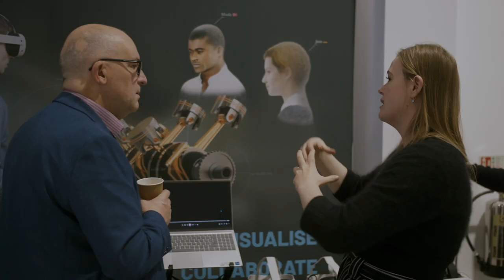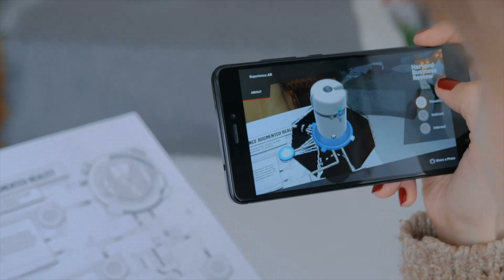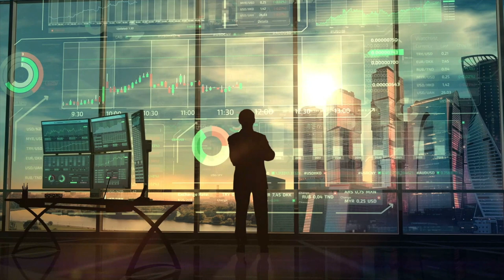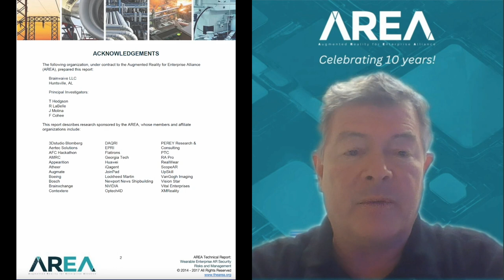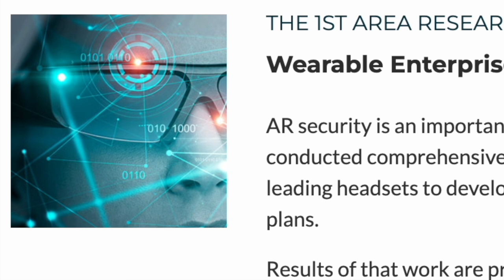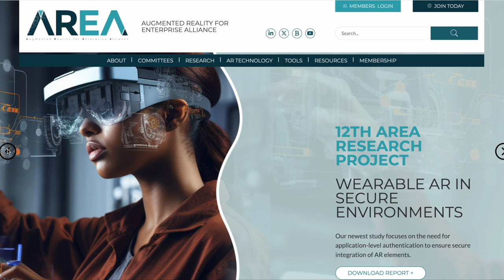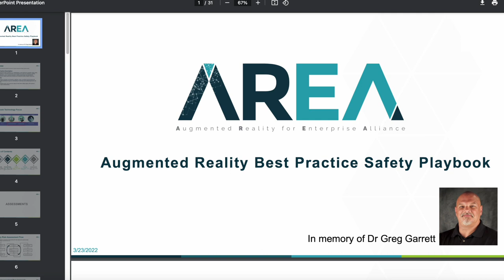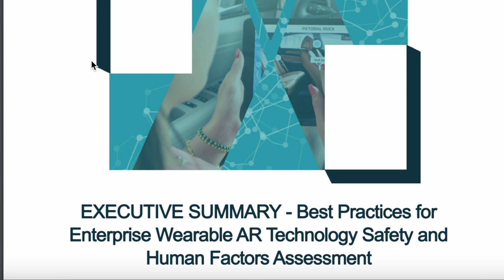The AREA is Ten Years Old!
The founders and chairs of the AR for Enterprise Alliance take a look back at the pivotal moments in the evolution of the alliance.

Featuring:

Mark Sage, Executive Director
Christine Perey, Founder
Paul Davies, Boeing
Gan Wang, Dassault Systèmes
Gus Barber, PTC
Tony Hodgson, Ethar, Inc.
Mik Bertolli, Avrio Analytics
James Cooper, RTX (formerly Raytheon)
Brian Laughlin, Boeing
Jonathan Kies, Qualcomm
Barbara Chaparro, Embry-Riddle Aeronautical University
Bill Hoffman, Object Management Group

The Augmented Reality for Enterprise Alliance (the AREA) is the only global, membership-funded non-profit alliance dedicated to helping accelerate the adoption of Enterprise Augmented Reality (AR) by supporting the growth of a comprehensive ecosystem. The AREA provides organizations with the support they need to assess, plan, and manage their enterprise Augmented Reality projects.